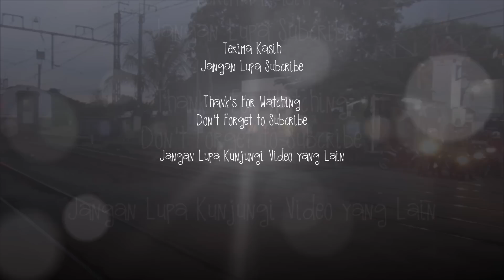Mengenal Kereta Api di Indonesia "Kereta Api Kelas Eksekutif Argo"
Video kumpulan macam-macam kereta api kelas eksekutif argo. Dimulai dari Argo Bromo Anggrek yang mempunyai nomor paling kecil ke Kereta denga nomor yang paling besar yaitu KA Argo Parahyangan